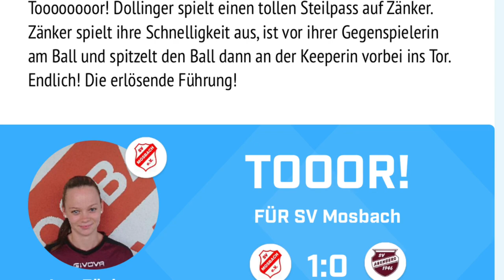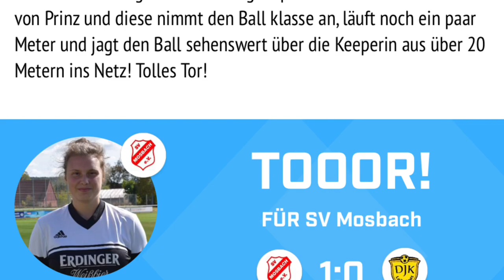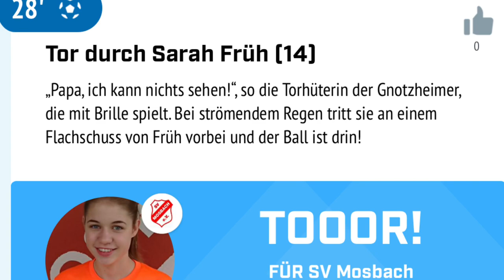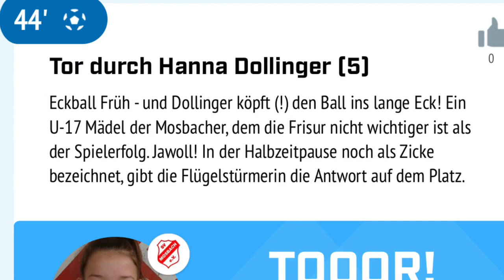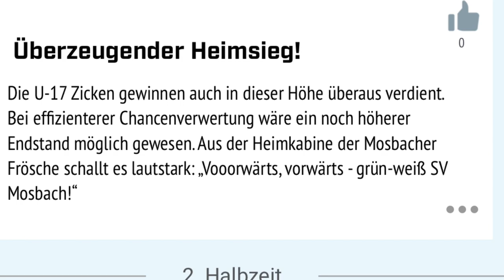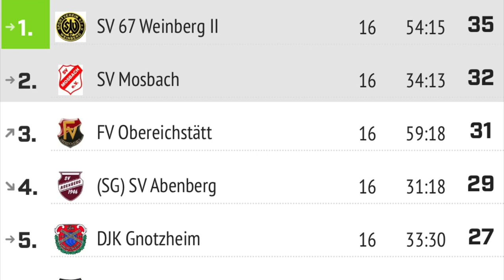SVM Zicken | Saisonrückblick 2018/19 | Aufstieg in die Bezirksoberliga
Im ersten Jahr auf Großfeld versuchen sich die Mosbacher U17 in der Bezirksliga. Ewige Auswärtsfahrten und einige holprige Halbzeiten werden durch tolle Leistungen in ein Happy End zum Saisonende gewandelt: der Aufstieg in die Bezirksoberliga. „Was für eine geile Zeit!“